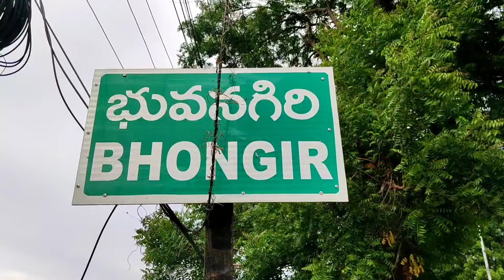AISF ఆధ్వర్యంలో భువనగిరి పట్టణంలో దొడ్డి కొమురయ్య వర్ధంతి || RM 9 News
దొడ్డి కొమరయ్య 74 వ వర్ధంతి సందర్భంగా  యాదాద్రి భువనగిరి జిల్లా కేంద్రంలోని ఎస్ వి కాన్ఫరెన్స్ హాల్లో ఏఐఎస్ఎఫ్ ఆధ్వర్యంలో నిర్వహించడం జరిగింది. ఈ కార్యక్రమంలో ప్రజాసంఘాల జిల్లా అధ్యక్షులు బట్టు రామచంద్రయ్య ఏఐఎస్ఎఫ్ జిల్లా కన్వీనర్ ఉప్పుల శాంతి కుమార్ లు మాట్లాడుతూ తెలంగాణ సాయుధ రైతాంగ పోరాటంలో తెలంగాణ తొలి అమరుడు దొడ్డి కొమరయ్య  త్యాగాలు మరువలేని అని అన్నారు
నిజాం పరిపాలన కాలంలో దొరలు దేశ్ముకులకు వ్యతిరేకంగా 1944లో భువనగిరిలో జరిగిన ఆంధ్ర మహాసభ స్ఫూర్తితో కడవెండి గ్రామంలో 1946 జూలై 4న దేశముఖ రామచంద్ర రెడ్డి తన తల్లి దొరసాని జానమ్మ ఆగడాలకు వ్యతిరేకంగా సంఘ నాయకులు ప్రజలతో భారీ ర్యాలీ తీసి ఆంధ్ర మహాసభ జై దేశము కాగడాల నశించాలని నినదించారని అప్పుడు దొడ్డి కొమరయ్య అన్న మల్లయ్య తో కలిసి ర్యాలీలో పాల్గొన్నారు అని ఆ ర్యాలీలో దొడ్డి కొమరయ్య ను నాటు తుపాకితో కాల్చి చంపితే చంపడం వలన అక్కడికక్కడే మృతి చెంది అమరుడయ్యాడని అన్నారు దొడ్డి కొమరయ్య ఆశయ స్ఫూర్తితో యువతరం ముందుకు సాగాలని పిలుపునిచ్చారు
అదేవిధంగా తెలంగాణ రాష్ట్ర ప్రభుత్వం దొడ్డి కమరయ్య జయంతి వర్ధంతులను ప్రభుత్వ పరంగా నిర్వహించాలని ప్రభుత్వాన్ని డిమాండ్ చేశారు ఈ కార్యక్రమంలో ఏఐఎస్ఎఫ్ జిల్లా కో కన్వీనర్ సూరారం జానీ జిల్లా నాయకులు చిప్పలపల్లి నవీన్ మల్లెపాక జానీ సునారి భగవాన్ సూరారం కళ్యాణ్ నవీన్ తదితరులు పాల్గొన్నారు

RM 9 News Tv Channel GNR Broadcasting  Network's
 24×7 Live Broadcast

Web Portal For Telugu,Hindhi, English News
Telangana, Andhrapradesh,